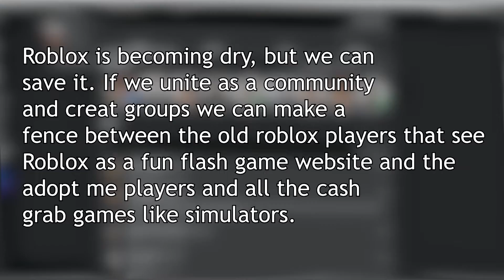The shirt to save roblox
This shirt can spread the word about Roblox being dry recently and what we can do.

I am yt I do cc2 car crusehrs 2 sometimes and other roblox content ok bye